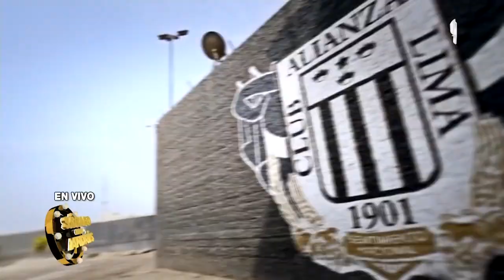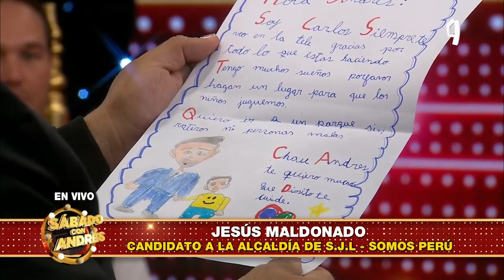George Forsyth en Sábado Con Andrés